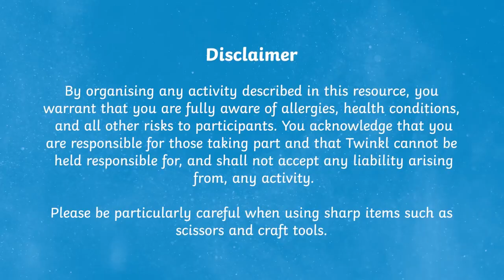Easter Egg Pom Pom Painting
Do you want to help children to get creative and improve their fine motor skills this Easter? Have a go at our Easter Egg Pom Pom Painting Activity. Children can paint along the lines using a pom pom and peg to create a colourful patterned Easter Egg. This would make a perfect DIY Easter card.

0:00 How to Make a Pom Pom Easter Egg Painting
0:20 How to Make Paper Egg Decorations
0:31 What Skills Are Developed When Cutting
0:44 Disclaimer